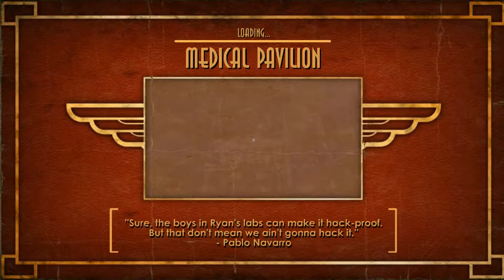BioShock - Part 3 - Medical Pavilion 2 - (Gameplay/Walkthrough/Let's Play)